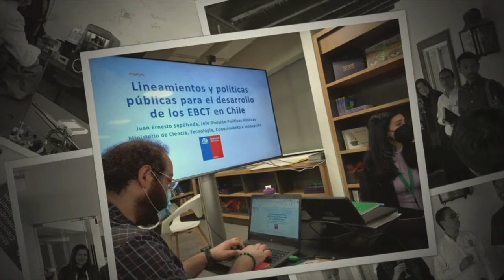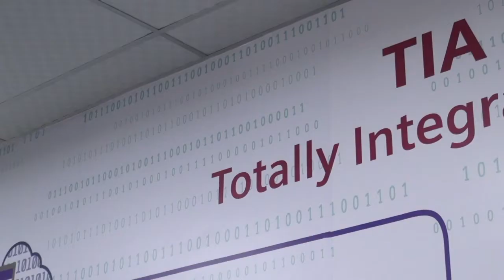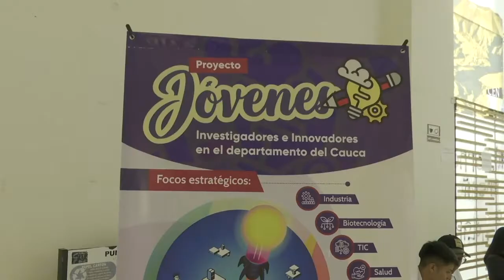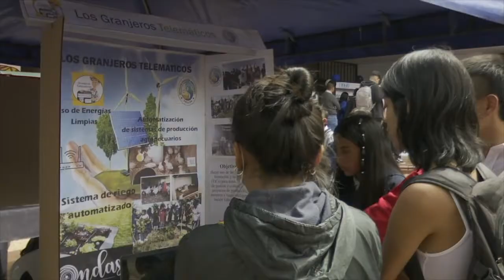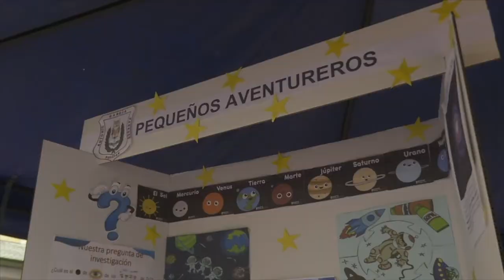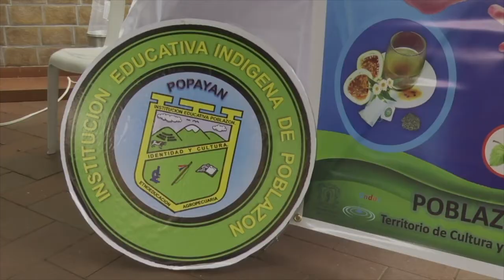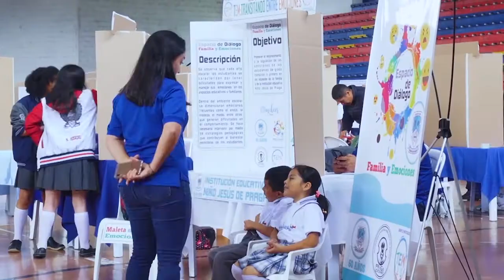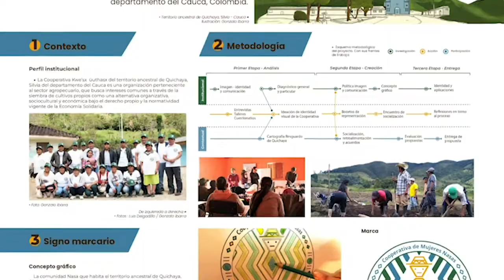Unicauca al día noviembre 25 de 2022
- Ministra de Cultura satisfecha con los proyectos unicaucanos que buscan la reconciliación.
- Unicauca realizó actos de celebración de sus 195 años en la sede Norte.
- En el marco de los 195 años de la Universidad del Cauca el grupo de Teatro de La Candelaria presentó en Popayán: Histeria.
- Rector de la Universidad de Cartagena visita Alma Mater de los caucanos.
- Colegio Mayor del Cauca cumple 55 años.
- ECoS-CTEi socializó la experiencia de referenciación en Chile.
- En Unicauca se inaugura Sala de Tecnología Siemens.
- Jornadas de socialización de avances de proyecto de jóvenes investigadores e innovadores.
- Unicauca y Caucaseco firmaron convenio interadministrativo.
- Niños y niñas de Popayán interesados en la investigación.
- Conmemoración del Día de la no violencia contra las mujeres.
- “Exprésate”,  evento que convocó a Diseñadores Gráficos egresados de Unicauca.